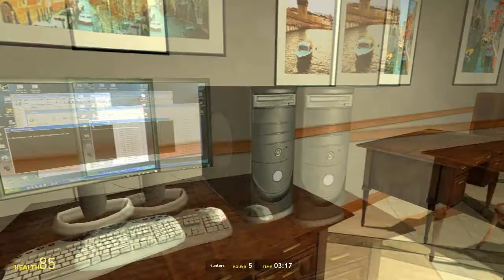RESTAURANT MAYHEM | Prop Hunt 4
Prop Hunt is a game mode played on Garry's Mod. A team of hunters are on a time limit to track down and eliminate another team. However it isn't as easy as it sounds. The other team can turn into anything they touch making them very difficult to find!

Then search for Prop Hunt on the steam workshop.

I'd never be able to do this kind of music myself, so go check him out